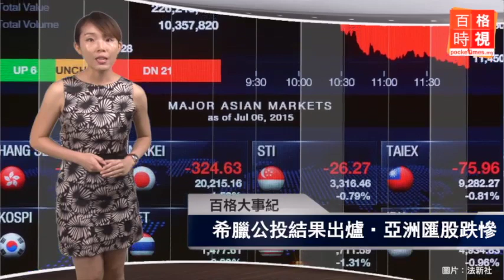公開納吉戶頭？大馬銀行: 須保密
大馬銀行一名發言人以須保密客戶資料為由，拒絕評論華爾街日報針對納吉所作出的7億美元指控。

其他今天必看的新聞包括：1）希臘公投結果出爐後，亞洲匯股跌慘；2）是豬還是熊？廣告引發爭議被撤下；3）檳州政府被指不合理革職市議員，遭伊黨起訴；4）拍短片辱罵李光耀的新加坡少年被判監4週